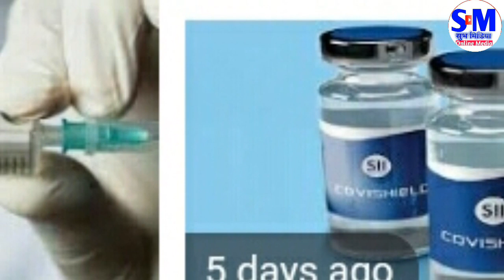भर्खरै अा$याे खुसिकाे खबर.....रुसले पत्ता लगायाे काे$राेना भ्याक्सिन